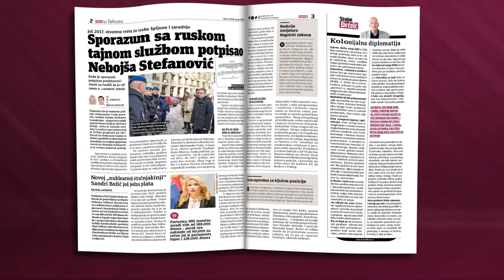Trajković za Novine "Nova": Veselinović i Radoičić danas milioneri pod zaštitom Vučića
U novinama "Nova" u vikend izdanju pročitajte zašto nema napretka u istrazi ubistva Olivera Ivanovića. Rada Trajković za list tvrdi da su osumnjičeni za organizaciju njegovog ubistva danas milioneri pod zaštitom Vučića.

„To se vidi po odnosu prema Zvonku Veselinoviću i Milanu Radoičiću. Od dana kad je završen taj zločinački akt, oni su postali milioneri u Srbiji. A kako? Pa to su uspeli jer imaju podršku državnih organa Srbije, Vlade, Vučića i određenih krugova BIA“ navodi Trajković.

Praćenja ruskih opozicionara u Beogradu, omogućeno je još 2007. godine kada je potpisan sporazum sa ruskom službom o saradnji. Vlasti su tvrdile da je reč o „razmeni znanja„, a potpisao ga je tadašnji ministar policije Nebojša Stefanović.

Sandra Božić, poslanica SNS i članica Odbora Direktorata za radijacionu i nuklearnu sigurnost dobijaće još 60.000 dinara pored 128.000 dinara poslanička plate.